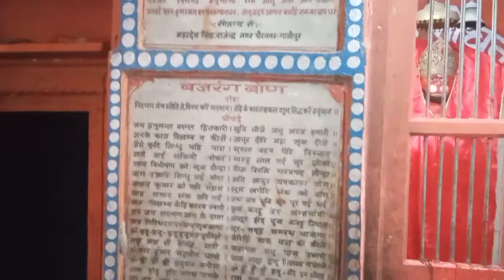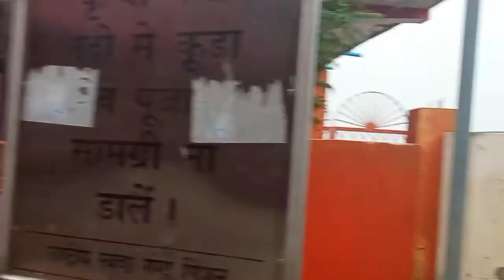Bada Mahadeva Mandir Ghazipur | बड़ा महादेवा ग़ाज़ीपुर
Bada Mahadeva Mandir Ghazipur Near Pg College Gorabazar
Gorabazar Ghazipur

Pg College Chauraha Ghazipur

pg College GRound Ghazipur

Pg College Institute of Technology GHAZIPUR

IRt ground ghazipur
Iti Ground Ghazipur
Lanka Maidan Ghazipur
Visheshwarganj Ghazipur
Laldarwaja Ghazipur
Mahadeva Temple Ghazipur
Afim Factory Ghazipur
Sai Baba Ka Mandir Ghazipur
Sai Baba Mandir Ghazipur
गंगा नदी ग़ाज़ीपुर